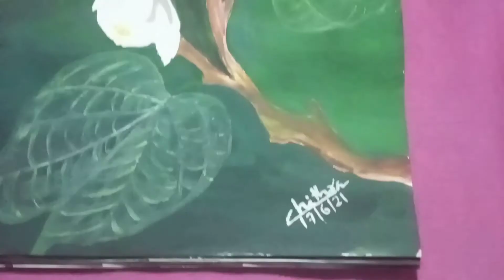മന്ദാര പൂവ് drawing 😍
മന്ദാര പൂവ് drawing with talks